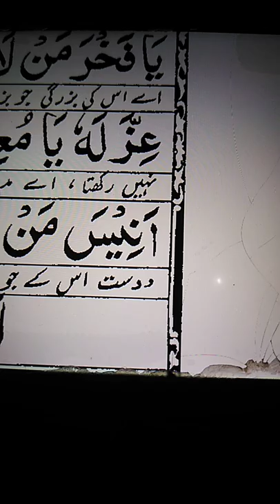Ya Allah Honour of the honourless Giver of Aid to unaided Friend of forsaken Shelter of shelterless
Ya Allah O Honour of the honourless O Giver of Aid to the unaided O Friend of the forsaken O Shelter of the shelterless

ya i`iz-za mal-la i`iz-za lah

يَا عِزَّ مَن لا عِزَّ لَهُ

O Giver of Aid to the unaided

ya mue'ena mal-la mue'ena lah

يَا مُعِينَ مَن لا مُعِينَ لَهُ

O Friend of the forsaken

ya anesa mal-la anesa lah

يَا أَنِيسَ مَن لا أَنِيسَ لَهُ

O Shelter of the shelterless

ya amana mal-la amana lah

يَا أَمَانَ مَن لا أَمَانَ لَهُ